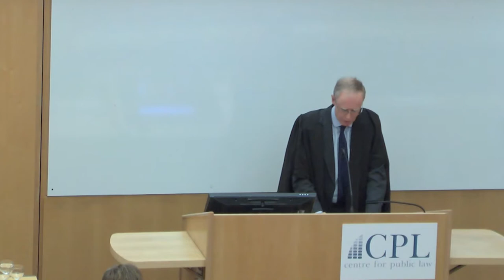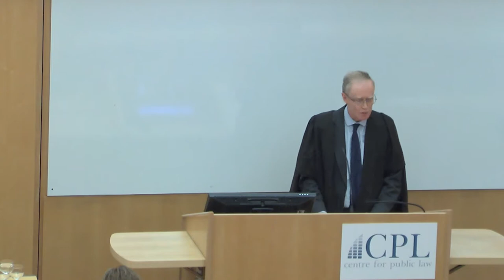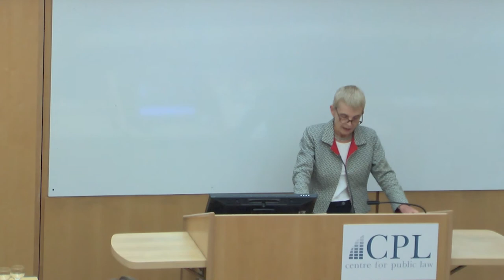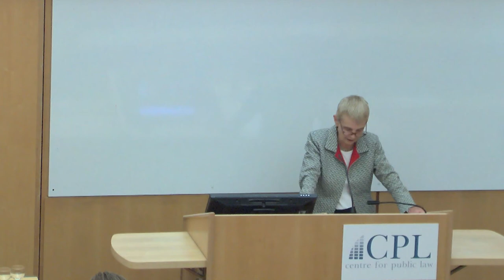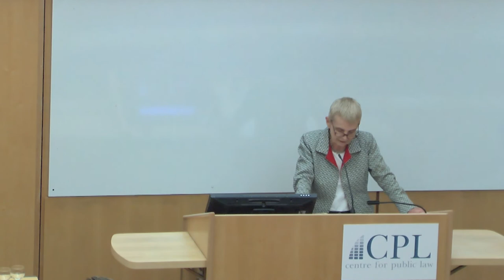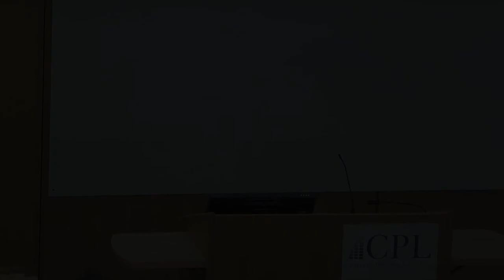'Devolution. Federation. Constitution. From here to where?': The 2015 Sir David Williams Lecture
On Friday 27 February 2015, Laureate Professor Cheryl Saunders of the University of Melbourne delivered the 2014 Sir David Williams Lecture entitled "Devolution. Federation. Constitution. From here to where?".

The Sir David Williams Lecture is an annual address delivered by a guest lecturer in honour of Sir David Williams, Emeritus Rouse Ball Professor of English Law and Emeritus Vice-Chancellor of Cambridge University.

More information about this lecture, including photographs from the event, is available from the Centre for Public Law